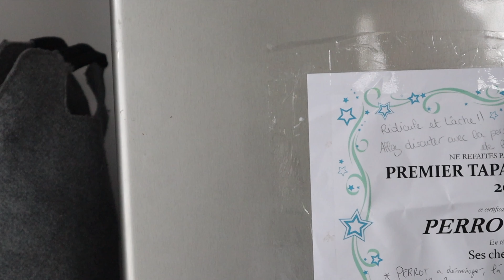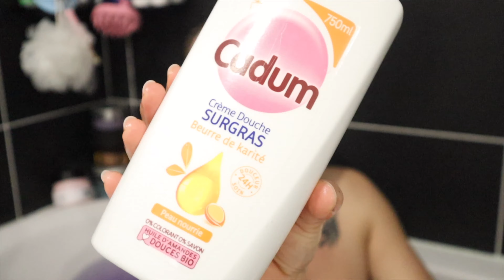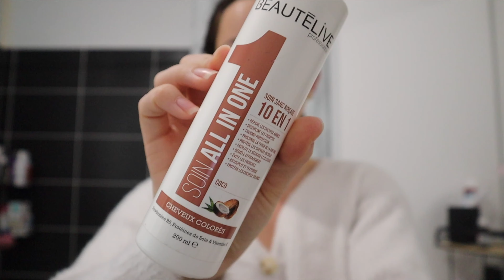ROUTINE | Après la salle de sport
Bons plans & codes promo :

- Cashback ebuy club - code parrain : emmaebc55 : 5€ offert grâce à mon offre de parrainage (après avoir fait ta 1ère commande)

Où j'achète principalement mes vêtements ?